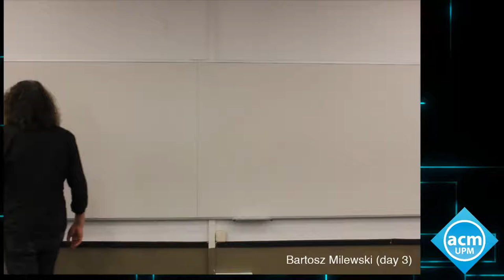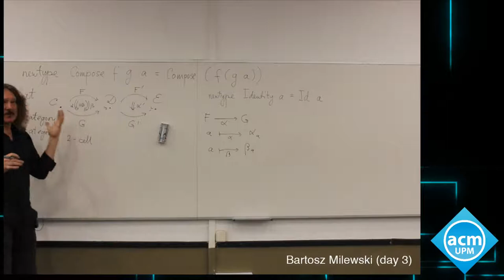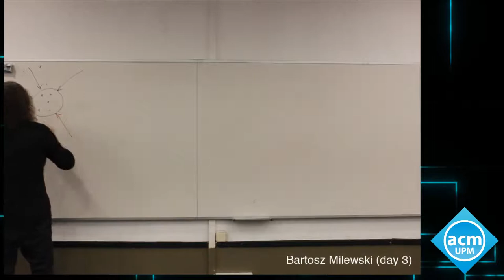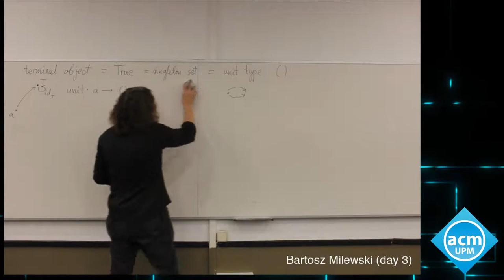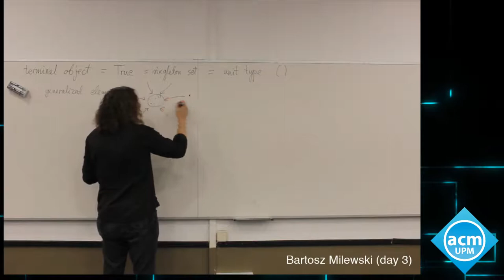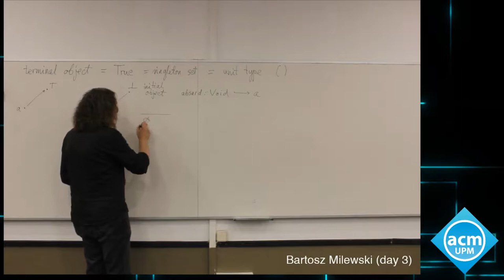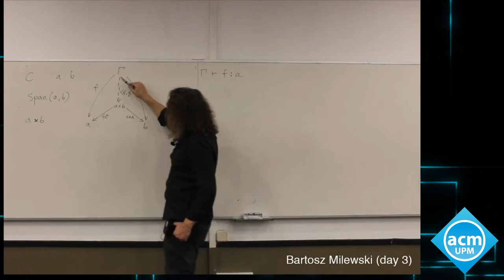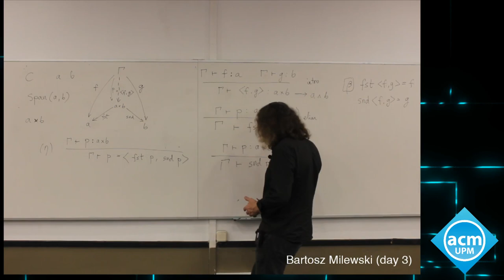Bartosz Milewski - N Category & Product - Day 3